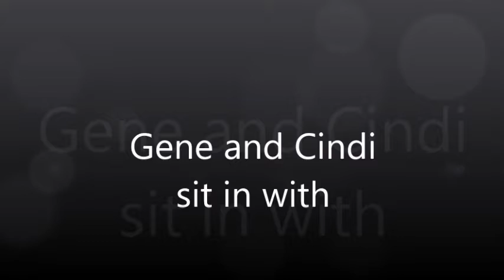Mayfly Whats up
Smitty and Steve's last gig at the Mayfly, Aug 2019. Gene and Cindi sitting in for two songs